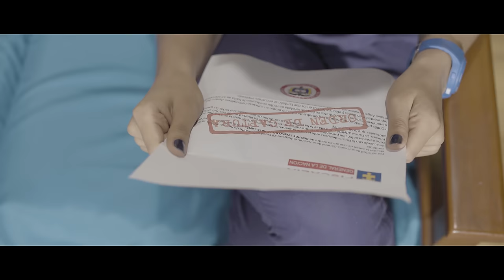Mirame a los Ojos - Gotex Ft Toby Letra Loka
Soundtrack: Mírame a los ojos

Artists: Gotex Feat. Tobyletraloca

Label: La Compañía

Vídeo: Sideral - Lc Films